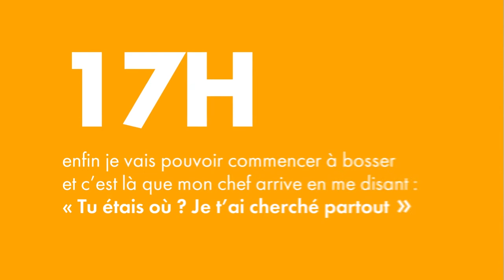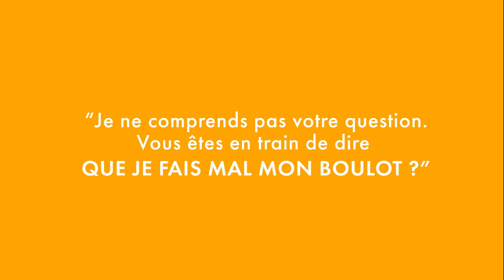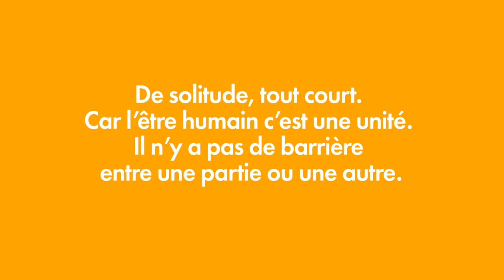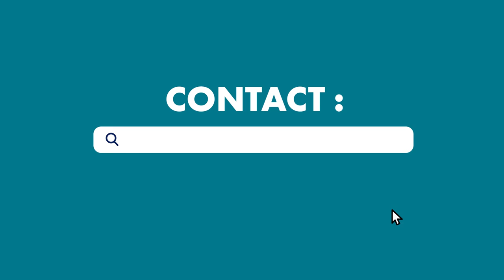Le trépied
Entretien simulé